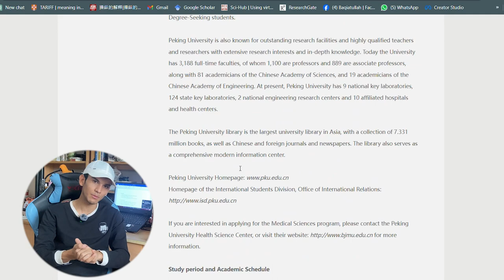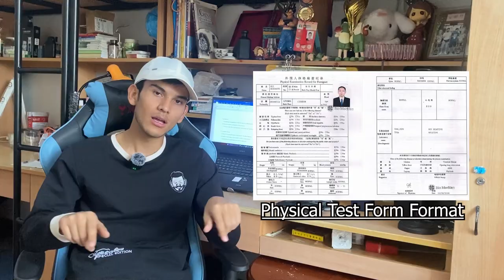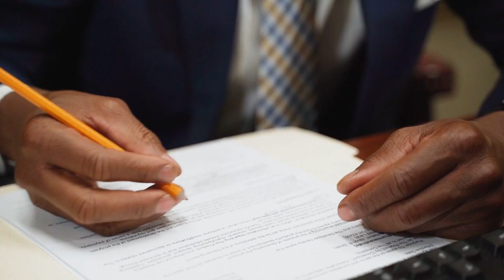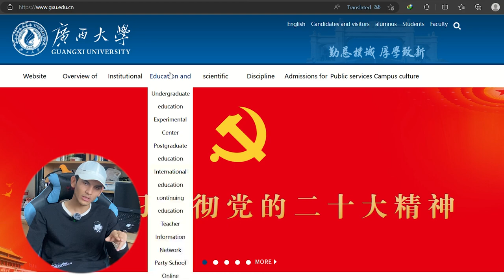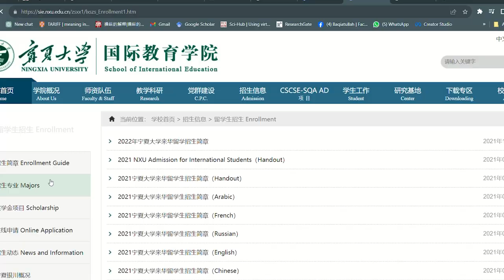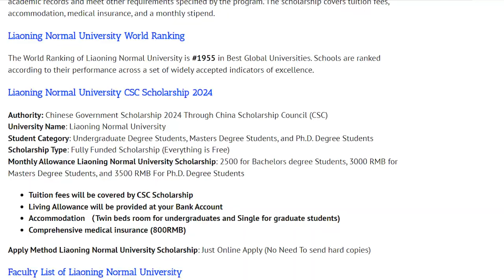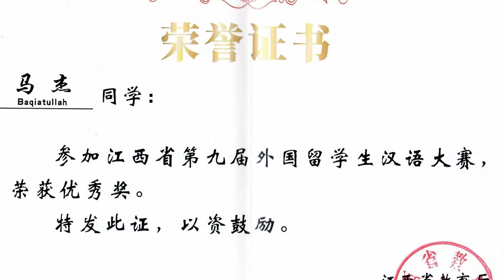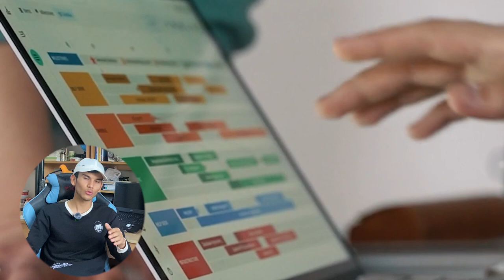How to Apply for Chinese Scholarship In 2024, 2025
I have been in China for almost 7 years. In this video, I share all the essential information about applying to Chinese universities from admission opening time to all important documents, application procedures, and some tricks and tips.
Important Links mentioned in Video:
CSC GUIDE OFFICIAL